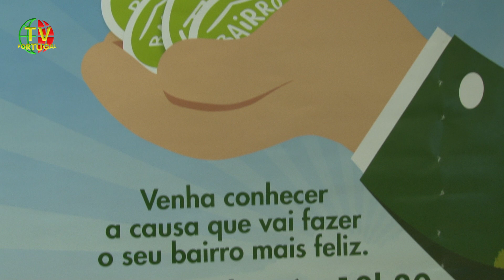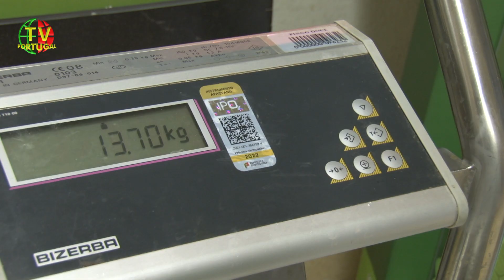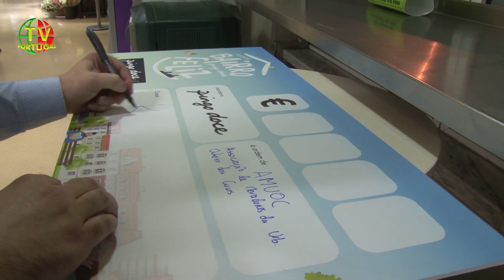Bairro Feliz | Pingo Doce | Alto da Castelhana Alcabideche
"Uma iniciativa excelente do Pingo Doce que nos convidou a nós AMUOC para participarmos, nós com muito gosto participamos. Tínhamos um projecto que já tínhamos vindo a desenvolver que era os Kits escolares, aproveitamos e concorremos a esta iniciativa com esse projecto. (...), tudo isto com o apoio da Junta de Freguesia de Alcabideche." Luís Guerreiro, AMUOC _ Associação de Moradores do Alto da Castelhana do Outeiro dos Cucos.